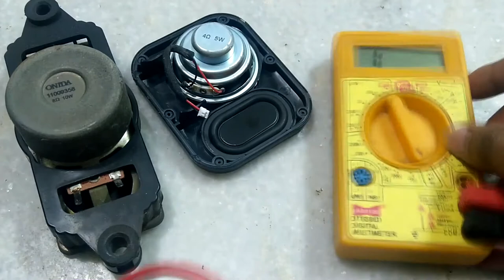10 Watt Speaker on a 5 watt Bluetooth speaker panel - Will it work?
In this video i perform an experiment by replacing 10 watt speaker on a 5 watt bluetooth speaker.

Tools I used

Pry tool for unlocking body

Camera I used - Nokia 8 Sirocco